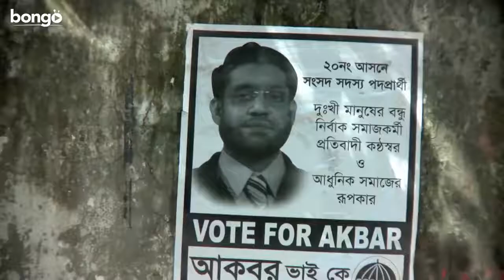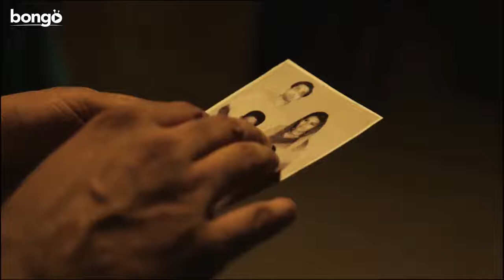Runaway (Udhao) 2017 Official Trailer | Bangla Movie | Shahed Ali | Monir Ahmed | Nawshaba Ahmed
Trailer for the Bangla movie, Runaway (Udhao) directed by Amit Ashraf and starring, Shahed Ali, Monir Ahmed and Nawshaba Ahmed.